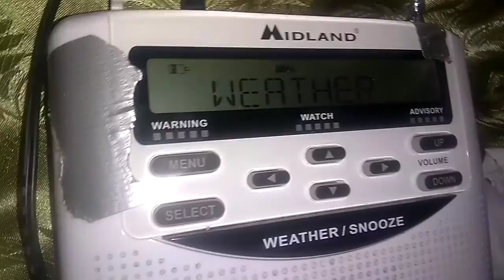Frost Advisory for portions of Central Kentucky. (No EAS)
Frost Advisory for Henry, Shelby, Franklin, Scott and Harrison counties, part of the KZZ-48 listening area. They also serve for The National Weather Service office in Louisville, Kentucky for Lexington.
Yes, late upload. Lol.